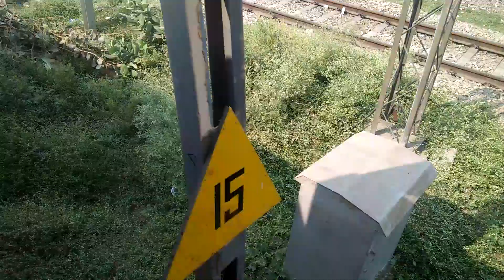chalti train ki ukadi patri#😭😭jan ka khatra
chalti train ki tuti patry tut gai vairal vedeo please suport me #

chalti train ki tuti patry tut gai vairal vedeo please suport m #